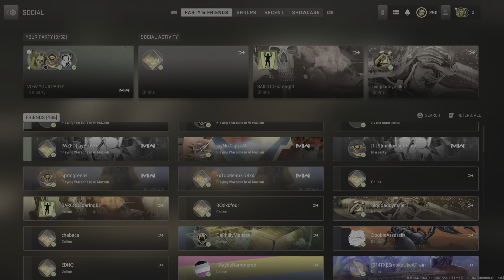Call of Duty: Modern Warfare II_20230111114913